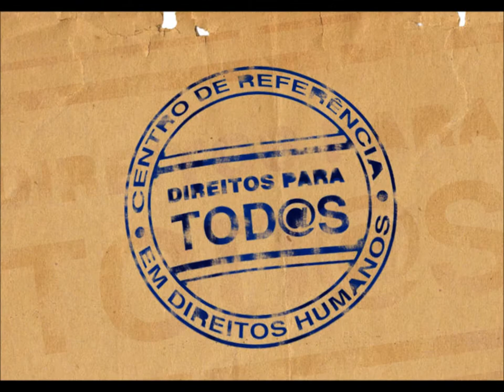Teresa Pezza: Delegada da DEAM de Nova Iguaçu | 2012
A Delegada Teresa Pezza, Titular da DEAM de Nova Iguaçu, fala sobre os trabalhos da Delegacia de Apoio a Mulher e a Lei Maria da Penha.